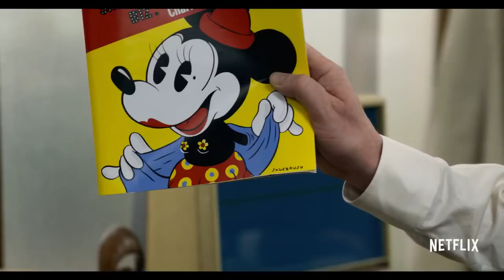A Futile and Stupid Gesture Official Trailer #1 (2018) Domhnall Gleeson Biography Movie HD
Starring: Domhnall Gleeson , Emmy Rossum , Paul Scheer

In the 1970s and '80s, National Lampoon's success and influence creates a new media empire overseen in part by the brilliant and troubled Doug Kenney

Nos anos 70 e 80, o sucesso e a influência da National Lampoon criam um novo império da mídia supervisionado em parte pelo brilhante e problemático Doug Kenney